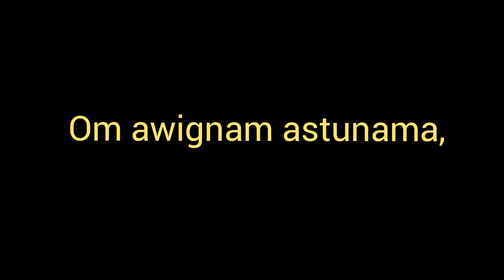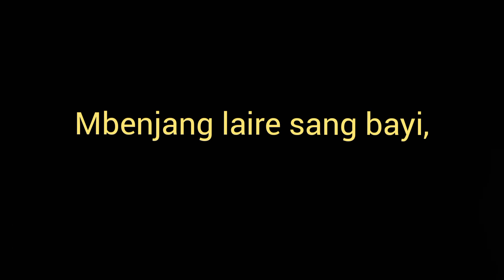Ketawang Pamuji Slendro Manyura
Ini adalah dokumentasi milik saya pribadi saat latihan bersama di Sanggar Mardayu, Tlogosari, Kota Semarang, untuk persiapan pentas pagelaran wayang kulit dalam rangka Hari Ulang Tahun ke-32 tahun Paguyuban Sukoraras dengan dalang Almarhum Ki Joko Winangun, S.T., M.Si., dengan lakon "Tunggak Kemadhoh".